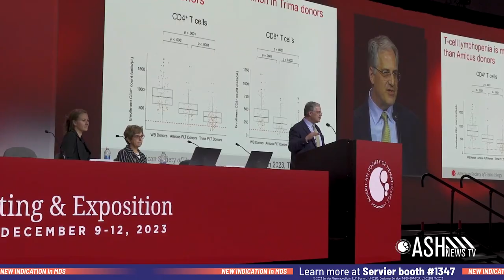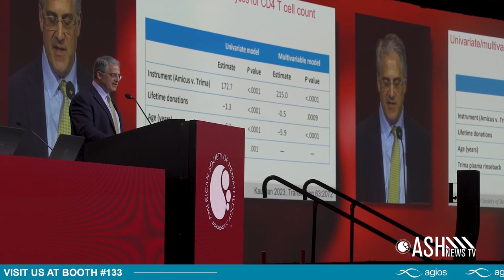ASH News TV 2023: ASH Guideline Implementation Champions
ASH News TV 2023 interview with Ming Y. Lim and Drs. Richard M. Kaufman and Brandon Blue on the 2023 ASH Guideline Implementation Champions session.